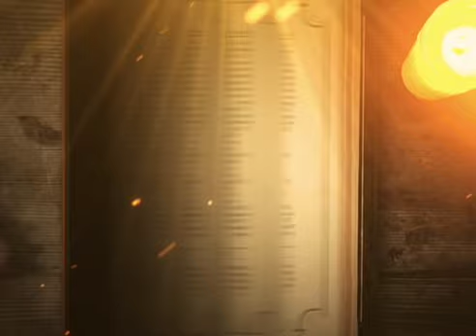REFLEXIÓN DEL EVANGELIO || Miércoles 15 de abril de 2020 || Canal Cristovisión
El canal Cristovisión comparte contigo la Reflexión del Evangelio de hoy.

El mismo día de la resurrección, iban dos de los discípulos hacia un pueblo llamado Emaús, situado a unos once kilómetros de Jerusalén, y comentaban todo lo que había sucedido.
Mientras conversaban y discutían, Jesús se les acercó y comenzó a caminar con ellos; pero los ojos de los dos discípulos estaban velados y no lo reconocieron.
Él les preguntó:
“¿De qué cosas vienen hablando, tan llenos de tristeza?”
Uno de ellos, llamado Cleofás, le respondió:
“¿Eres tú el único forastero que no sabe lo que ha sucedido estos días en Jerusalén?” Él les preguntó:
“¿Qué cosa?”
Ellos le respondieron:
“Lo de Jesús el nazareno, que era un profeta poderoso en obras y palabras, ante Dios y ante todo el pueblo. Cómo los sumos sacerdotes y nuestros jefes lo entregaron para que lo condenaran a muerte, y lo crucificaron. Nosotros esperábamos que él sería el libertador de Israel, y sin embargo, han pasado ya tres días desde que estas cosas sucedieron. Es cierto que algunas mujeres de nuestro grupo nos han desconcertado, pues fueron de madrugada al sepulcro, no encontraron el cuerpo y llegaron contando que se les habían aparecido unos ángeles, que les dijeron que estaba vivo. Algunos de nuestros compañeros fueron al sepulcro y hallaron todo como habían dicho las mujeres, pero a él no lo vieron”.
Entonces Jesús les dijo:
“¡Qué insensatos son ustedes y qué duros de corazón para creer todo lo anunciado por los profetas! ¿Acaso no era necesario que el Mesías padeciera todo esto y así entrara en su gloria?”
Y comenzando por Moisés y siguiendo con todos los profetas, les explicó todos los pasajes de la Escritura que se referían a él.
Ya cerca del pueblo a donde se dirigían, él hizo como que iba más lejos; pero ellos le insistieron, diciendo:
“Quédate con nosotros, porque ya es tarde y pronto va a oscurecer”.
Y entró para quedarse con ellos. Cuando estaban a la mesa, tomó un pan, pronunció la bendición, lo partió y se lo dio. Entonces se les abrieron los ojos y lo reconocieron, pero él se les desapareció.
Y ellos se decían el uno al otro:
“¡Con razón nuestro corazón ardía, mientras nos hablaba por el camino y nos explicaba las Escrituras!”
Se levantaron inmediatamente y regresaron a Jerusalén, donde encontraron reunidos a los Once con sus compañeros, los cuales les dijeron:
“De veras ha resucitado el Señor y se le ha aparecido a Simón”.
Entonces ellos contaron lo que les había pasado en el camino y cómo lo habían reconocido al partir el pan.